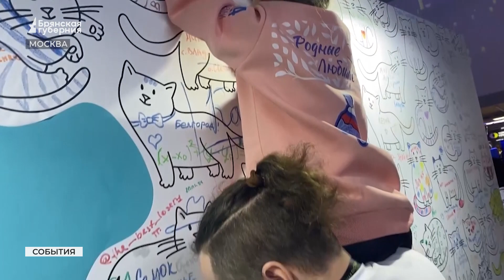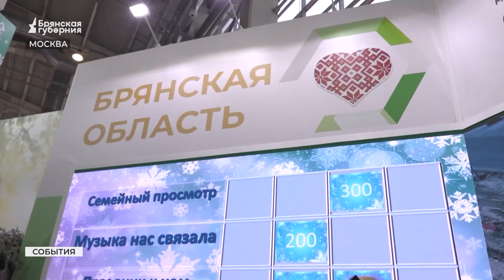"Брянская Губерния" рассказала про День семьи на ВДНХ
2024-й объявлен президентом Годом семьи. В честь этого на выставке-форуме "Россия" на ВДНХ проходят тематических дни.

Для семей подготовлены интерактивы, мастер-классы и лекции. Центральное событие - конкурс "Династии России". Подробности - в репортаже Дмитрия Газина.